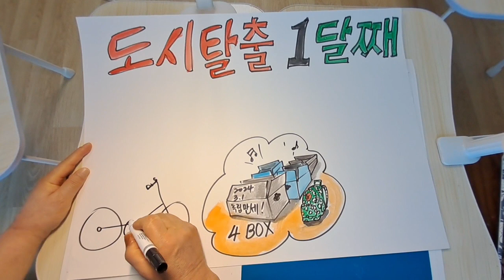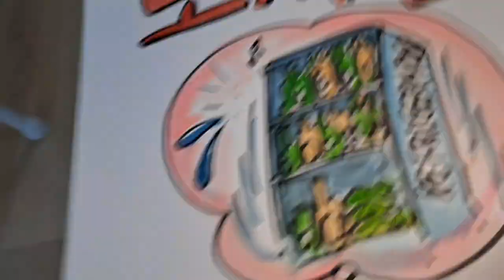2024년 3월 31일.Today is the first month of city escape... 98% satisfied.